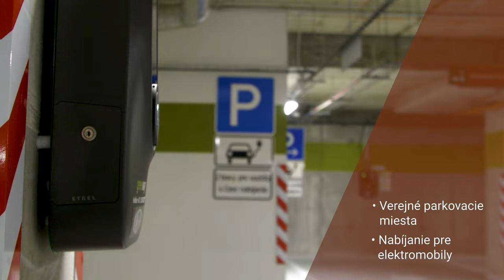Klingerka Offices Bratislava | Trailer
Spoznajte novú KLINGERKA OFFICES
Ideálna pre vaše firemné sídlo s panoramatickými výhľadmi na nový bratislavský downtown a Dunaj. Butiková budova Vás odlíši od iných administratívnych budov.
✅Výborna dostupnosť
✅Lokalita, ktorá ožíva
✅Nadštandardné kancelárske priestory
✅Certifikácia BREEAM EXCELLENT
✅Bicyklové stojisko
✅Nabíjanie elektromobilov

HISTÓRIA:
Klingerka, továreň na výrobu ľanového, konopného a jutového tovaru, začala písať svoju históriu v roku 1888, kedy sa o jej vznik pričinil rakúsky podnikateľ Henrich Klinger. Vyrábali sa v nej tapety, koženka, voskové plátno či nepremokované vrecia. Súčasťou továrne na spracovanie juty bola farbiareň a budova, v ktorej sa vykonávala impregnácia a leštenie materiálu. V roku 1897 rozšírila Klingerka svoju výrobu o plachtovinu, vojenský výstroj, kožené a stanové plátna, hadice, impregnované látky a rôzne prípravné látky pre továrne na obuv a textil. Kvalita ich výrobkov bola vynikajúca, o čom svedčia viaceré ocenenia, ktoré si priniesli predstavitelia fabriky z viacerých výstav.